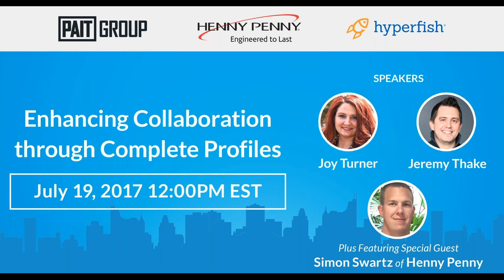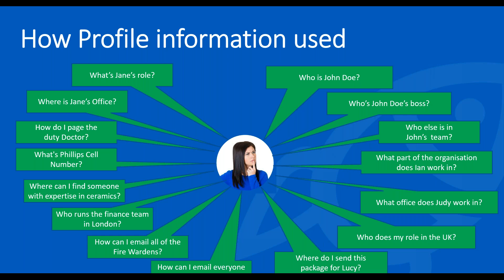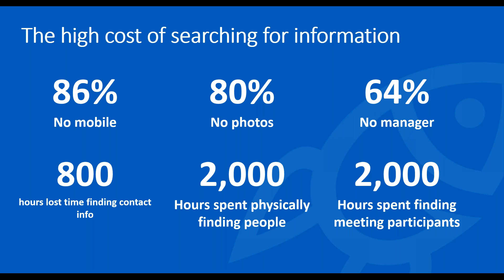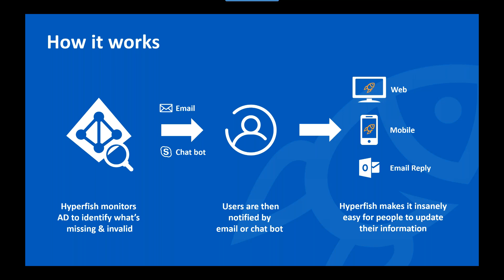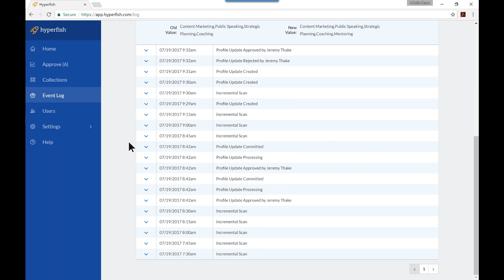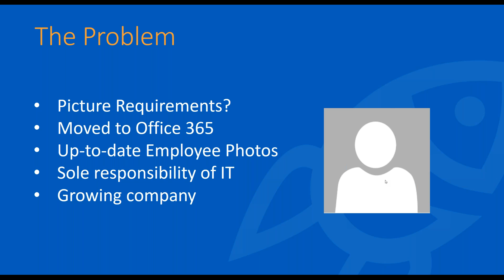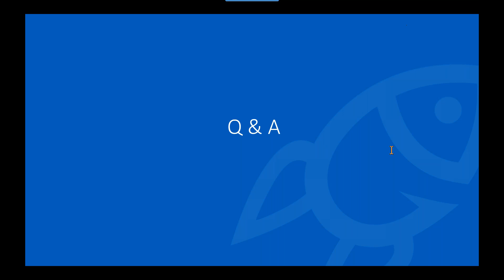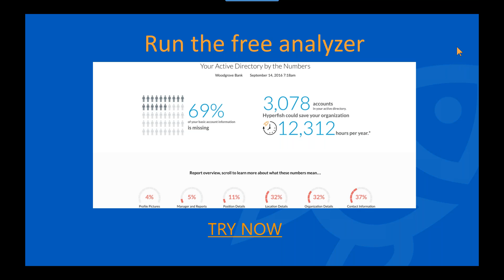[Webinar] Enhancing Collaboration through Complete Profiles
At PAIT Group we go above and beyond to deliver you delivers quality SharePoint solutions and achieve the highest return on your Microsoft investment.

SharePoint and Office 365 are feature rich collaboration platforms, helping your team connect with each other and effectively work on projects and document. But are you missing out on all its value by poor profile management?

Join us and our latest partner Hyperfish to learn complete and up-to-date profile information
• Enhances collaboration
• Reduces the time it takes to find colleagues, skills, documents
• Unlocks value in your SharePoint/ Office 365 Investment

Presented by:
Joy Turner - Senior SharePoint Consultant at PAIT Group
Jeremy Thake – VP of Product Technology at Hyperfish

With special guest:
Simon Swartz - Infrastructure Support Analyst at Henny Penny